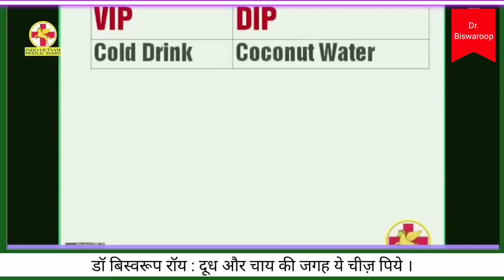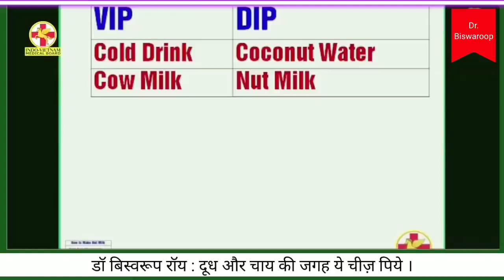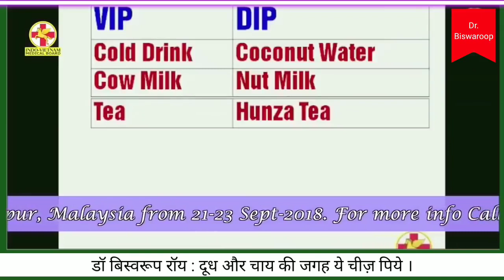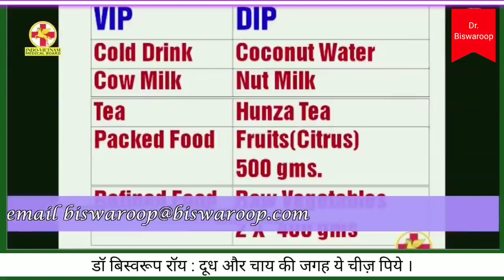दूध और चाय ना पिये तो फिर क्या पिये Milk Tea Dr Biswaroop Team Lifestyle | Truth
दूध और चाय ना पिये तो फिर क्या पिये ? | Milk Tea | Dr Biswaroop | Team Lifestyle

**The only one commune is not related to Dr. Biswaroop, don't get confused, it's a separate entity.***

1.